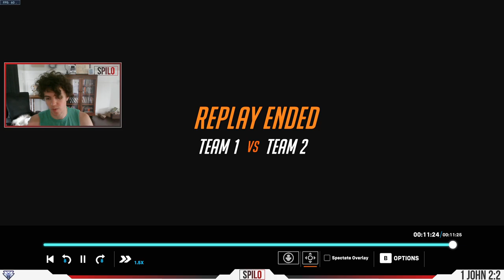Masters Soldier 76 Coaching (Positioning Dynamics)